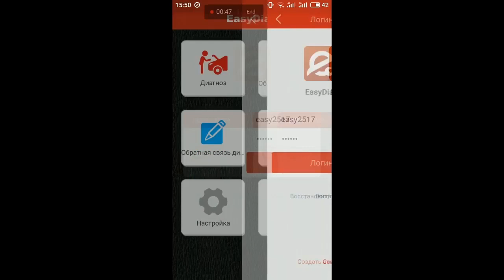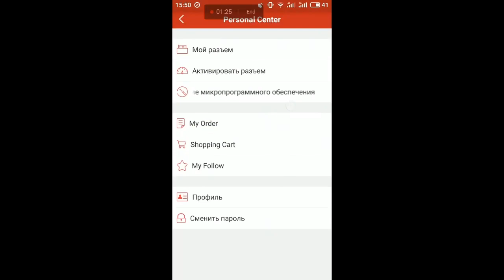REVIEW Launch EasyDiag 3.0 Plus Diagnostic Tool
Key Specifications/Special Features:
1.Full OBDII generic code reader/scanner capability included at no charge.
2.Reads and clears codes on all vehicle systems.
3.Complete system and subsystem coverage (engine, ABS, SRS, transmission and more) with live date and color graphing.
4.Enhanced live date and for all vehicle system.
5.Includes Bluetooth OBDII connector-optional extension cable available for easier plugging and unplugging of OBDII connector.
6.Intuitive interface and easy to use.
7.Customizable software-choose from over 70 Asian, European and North American manufacturer for enhanced capability.
8.Single carline software priced individually per vehicle manufacturer.Additional coverage, capabilities and functions with each new software update.